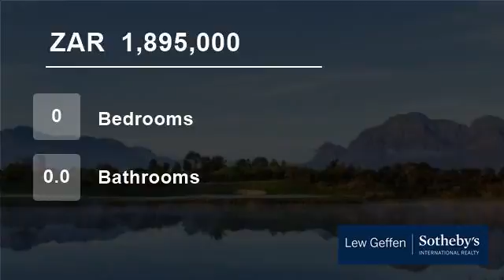Vacant Land For Sale in Val De Vie Estate, Paarl, Western Cape, South Africa for ZAR 1,895,000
Exciting new release lakeside plots available on La Vue II at Val de Vie Estate. Situated adjacent to Pearl Valley nature stands with views over Simonsberg and Paarl Mountain.
Unsurpassed for natural beauty and nestled in the gorgeous Franschhoek Valley, surrounded by the magnificent Simonsberg and Drakenstein Mountain ranges...